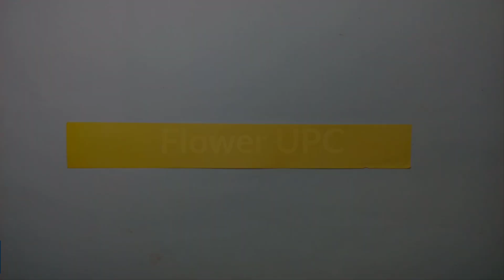How to Make Easy Paper Flower - Making Flowers out of Paper - DIY Home Decor - Paper Craft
Hi everyone! This is my creative venture where I am creative creators and something that will fascinate you on my YouTube channel.
Then spread the message through friends, opinions, and comments.

Color Paper Info (Paid Link)

Other videos of paper flowers